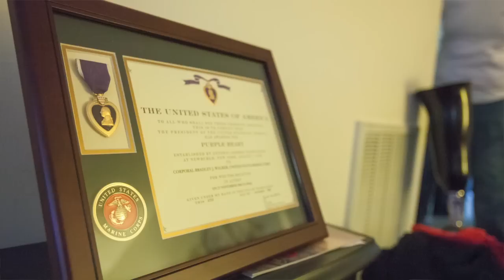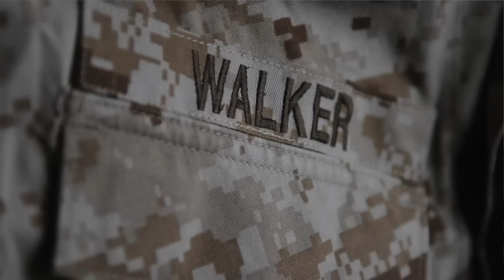Brad Walker talks about losing his legs in Iraq in 2006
Brad Walker, a Marine from Knoxville's Delta Company, talks about losing his legs in Iraq in 2006 and how it affects him now.